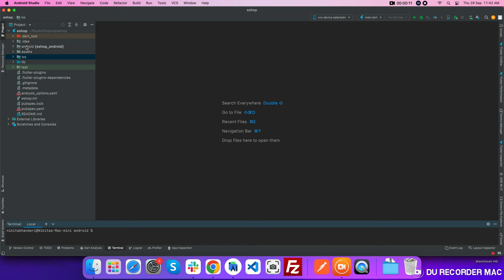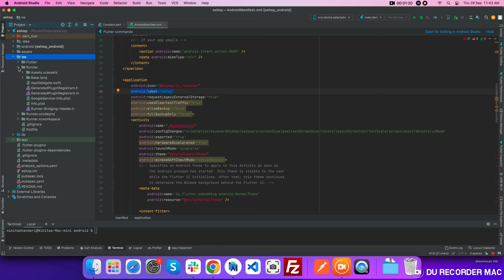How to Change App Name in Flutter eShop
How you can change the Application name in eShop.